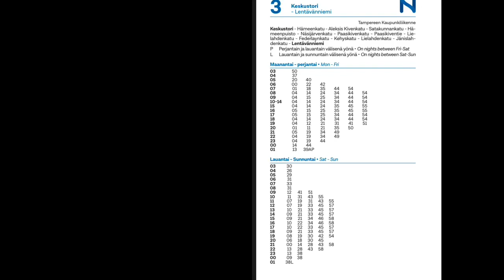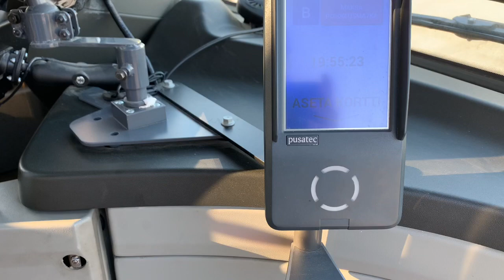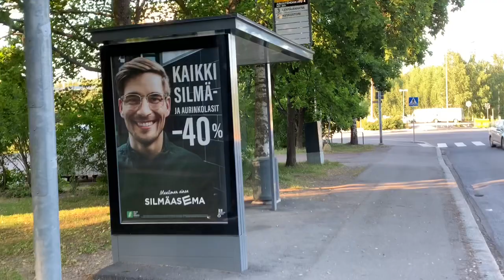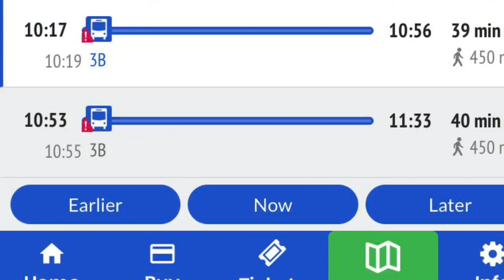Life in Finland | Marathi vlog | city buses | Tampere | how to use bus card in Marathi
युरोपमद्ध्ये public transport excellent आहे. या video मद्ध्ये city buses बद्दल माहिती आहे. city buses कशा असतात? Ticket कसे काढायचे? Bus stops कसे असतात?